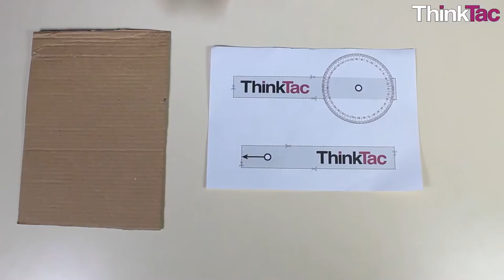Goniometer Model | ThinkTac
You want to get the observation sheet for the video you watched - join Myunlab to get more resources Joints in our body are essential to carry out any physical action. They may start functioning abnormally after some injury. To assess the recovery of joints post injury, doctors use goniometer to measure the range of movement at the joint.

In this tactivity, we will make our own goniometer, using a goniometer template, card sheet and a piece of wire.